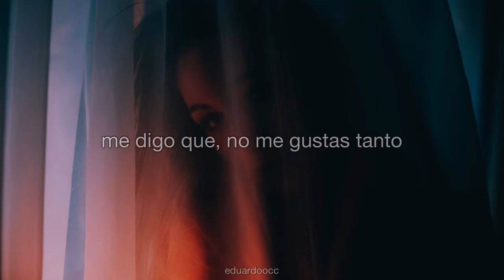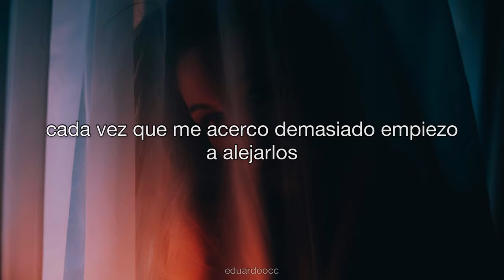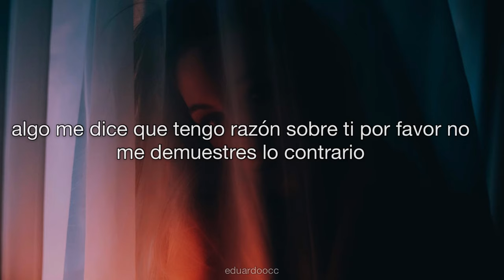Russ ; 3:15 (Breathe) - español